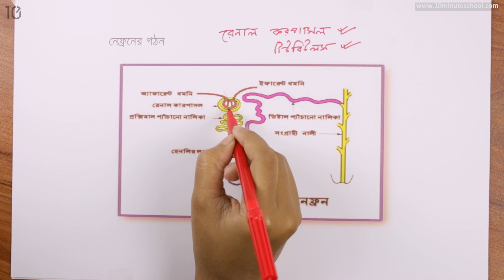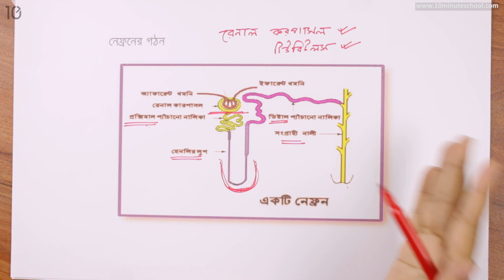০৬.০৭. অধ্যায় ৬ : বর্জ্য ও নিষ্কাশন - নেফ্রন